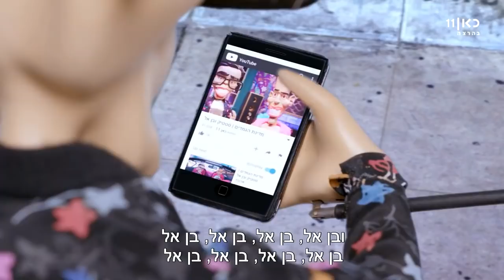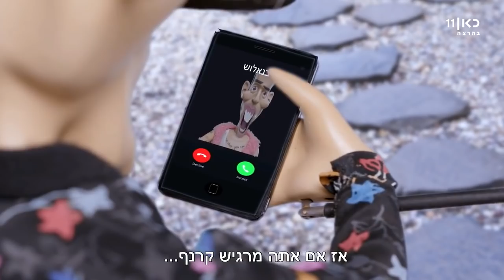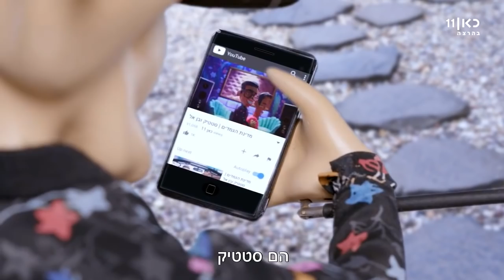מדינת הגמדים- סטטיק ובן אל ביום האישה!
אל תשכחו להירשם לערוץ לעוד סרטונים מגניבים!